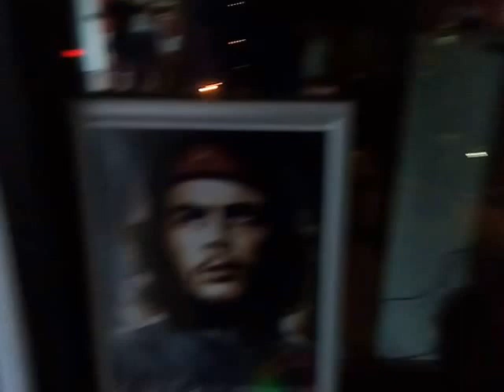Reinaldo Powell & Yuliya Gannochko Salsa Weerkend, Istanbul-2016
Вечеринка после семинаров у  Berk Kaya Academy